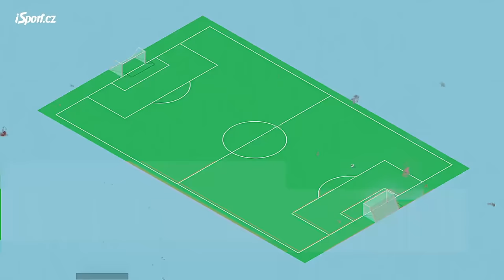Singhateha chce půlka ligy, kdo by mohl nahradit Haraslína? Tekijaški do Prahy? | iSkaut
Zimní pauza se blíží – a fotbalové kluby intenzivně řeší, jak okysličit své kádry. „Třeba Singhateha chce půlka ligy, i když by měl začít zimní přípravu s áčkem Slavie. Řeší ho Baník, Sigma, České Budějovice… a není divu: komu by se nehodil rychlostní typ, co dal osm gólů ve druhé lize?“ říká na adresu momentálně vlašimského útočníka redaktor deníku Sport a webu iSport.cz Michal Kvasnica ve speciálním díle pořadu iSkaut, v němž Kvasnica a jeho kolega Jiří Fejgl detailně rozebírají možné pohyby na fotbalové mapě Česka. Koho má Sparta vyhlédnutého jako případnou náhradu za Haraslína a Vitíka? Kde nakonec skončí Kušej? Jaké jsou aktuální nabídky na Chaloupka a proč zaujal Tekijaški z Jablonce?

00:28 Vasil Kušej: čeká ho EURO, do Slavie už (asi) ne
05:39 Štěpán Chaloupek: náhrada za Ogbua?
08:28 Ondřej Zmrzlý: ve stopách Mojmíra Chytila?
11:43 Michal Hlavatý: na Letné se o něm hodně ví…
15:16 Nemanja Tekijaški: do rotace Sparty ideální
17:00 Karel Pojezný: levák, co jde nahoru
19:07 Ľubomír Tupta: Haraslín z Liberce
22:01 Ahmad Ghali: útočník, co se naučil bránit
24:00 Ebrima Singhateh: chce ho půlka ligy
25:55 David Kozel: komplexní syn slavného otce
27:29 Lukáš Červ: Sparta už je prý domluvená
30:22 Daniel Horák: vzal to hned za Ryneše
31:43 Lukáš Fila: gólové pravé křídlo